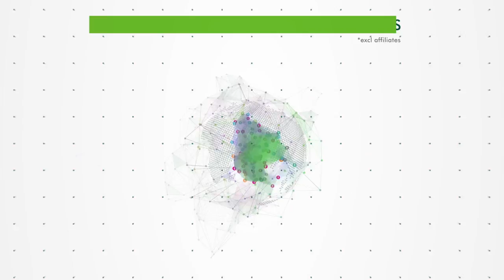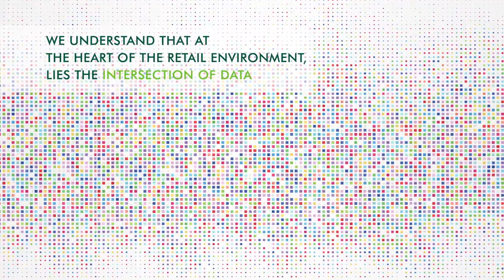Retail Science at CBRE